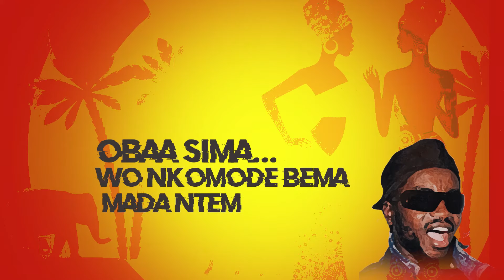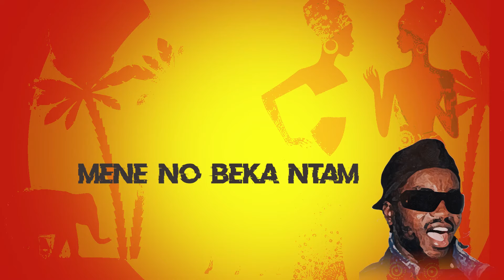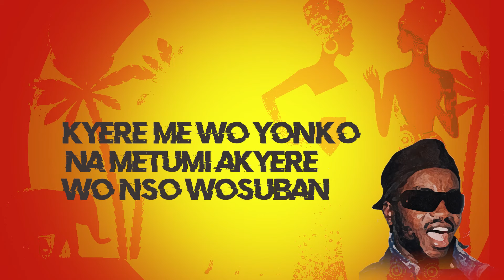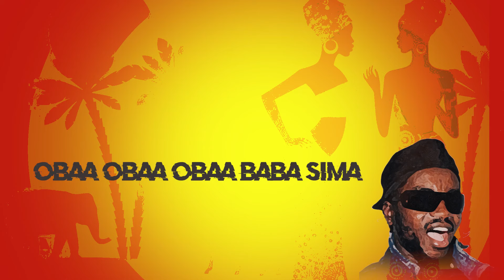Ata Kak - Obaa Sima (Lyric Video)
Music and Lyrics by Yaw Atta-Owusu (video by Dennis Gyamfi)

(English lyrics below)
TWI
Obaa sima, wo nkomode bema mada ntem

Mawereho nyinaa adane, anigye nkoaa 2x

Obaa sima, sima dede, se meteneso a masore
Meteneso a masore mene no beka ntam

Obaa sima, se meteneso a masore

Obaa obaa obaa baba sima
Obaa baba sima obaa obaa baba sima

Shaba-didi-de,   shaba-didi-de
Shaba-didi-de,   shaba-didi-de

1   Obaa sima asore anopahema adware asra
ahye ne kaba ahye ne mpaboa akeka nano na ne nsa
na wabo neti mesa de sede ahodo ahyehye mu
atoto naniwa atete na wato nani nton
2    Ne mfefo beko ma wakobi na wobeba ma wababi
na owo odo ma okunu ma ne mma na Ghanaman
3    Na onye obaa kwadwofo na obo neho moden
na afei subanpa na owo na subanpa na ehia
4    Onye botrobodwo efirise te-ko-ka sei fie
5    Onye obaa apere-apere ne otan ahye no ma
anaa akayo ahohwie kunsum-kunsum agobone nitan abufuo  adwaman mese dabi
6    Meka obaa sima na meka obaa mu baa afei negyedie si no pi wo Nyamesompa ara
7    Na mese naware mu asomdwe na wabo no po
na obo nkomode ma nkomode tumi ne kunu
asem-asem sebe mpanyinfo wo kasa kyere bi se
8    Kyere me wo yonko na metumi akyere wo nso wosuban
yonkogoro ne yonkobone nti koto anya tire
9    Na obaa papa de na obaapa wo anidaho
10    Se kotre wo animuonyam a akyekyede wo ne dofo
na obaa baba sima  de nebo ye den dodo
mbegye me nyene me 3x
metene. meteneso a masore.

Shaba-didi-de,   shaba-didi-de,
Shaba-didi-de,   shaba-didi-de.

ENGLISH
Ideal woman, you'll have me relaxed with your love 2x
All my sorrows have turned to joy 2x
Ideal woman, you'll have me relaxed with your love

Ideal woman, ideal indeed, my hat off to you
I'll bet with my life on your trustworthiness 3x

chorus    Ideal woman
scats      Shaba-didi-de,  shaba-didi-de

1    The ideal woman of noble character wakes up early in the morning, puts on make-up after shower and dresses decently.
2    She goes about her business with no sense of insecurity, but with due respect and love for her husband, children and nation.
3    She's not lazy, she works hard.
Such a noble character is what is expected.
4    She's not a hypocrite and does not eat the bread of idleness,
5    not self-serving, not jealous, she doesn't hate anyone, not I'll tempered, not indecent, doesn't sow seeds of discord and doesn't indulge in orgies. Sexual immorality? No way!
6    Talking about ideal woman,  I'm referring to a real woman whose faith is deeply rooted in The Living God,
7    having peace and marital bliss and satisfying her husband in many ways.
8    There's an adage that goes
" your friends reveal who you really are",
as you're judged by the company you keep.
9    But a good woman is always cautious about life generally.
10    There are many good women though, but the ideal woman excels them all.
Therefore, don't come mess her up .
I take my hat off for her.

chorus  Ideal woman

scats      Shaba-didi-de,   shaba-didi-de
                  Shaba-didi-de,   shaba-didi-de